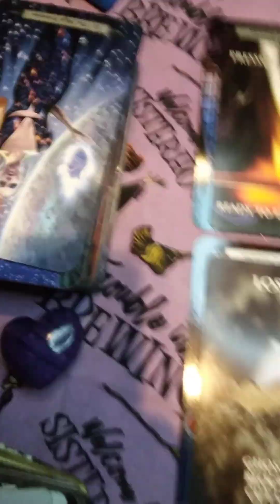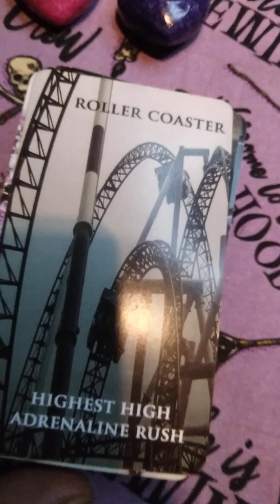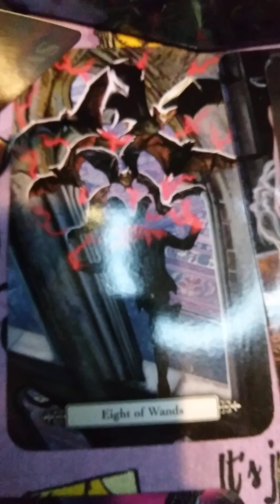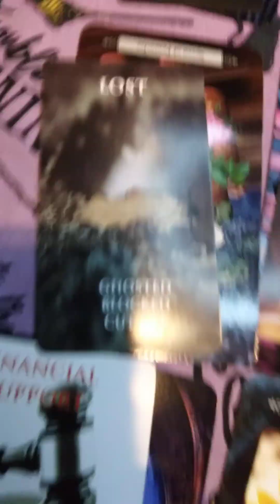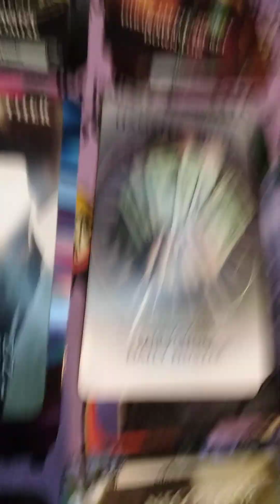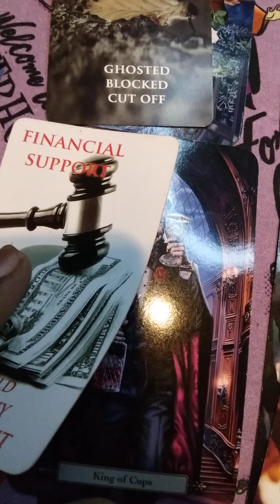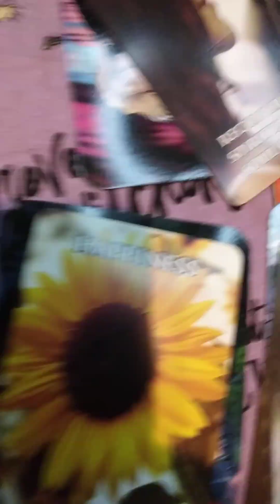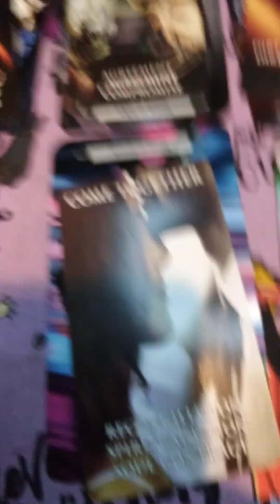Virgo ♍ Love Affair